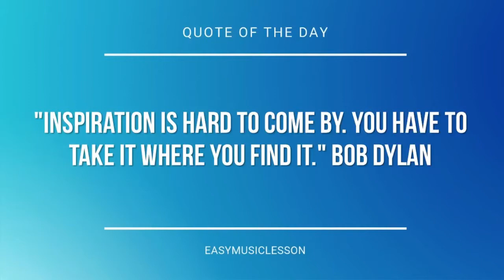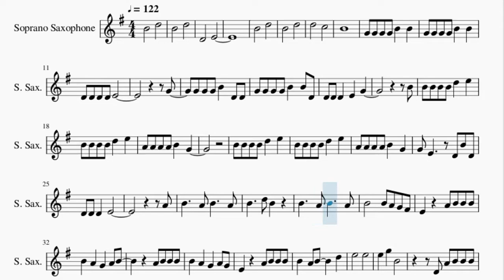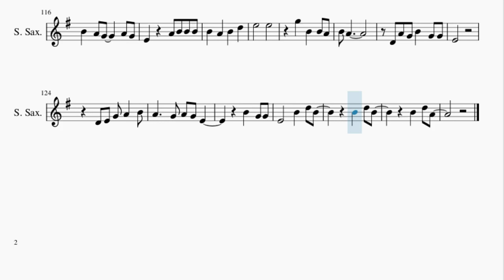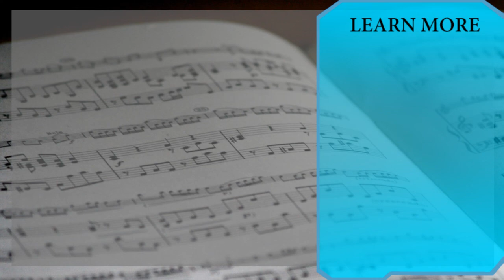Soprano Sax Sheet Music: How to play Video Games by Lana Del Rey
Here is a sheet music/tab video on the song Video Games by Lana Del Rey on the soprano sax. A soprano sax sheet music arrangement which is transposed to notes that are easily played by soprano sax, for the song Video Games by Lana Del Rey.

EasyMusicLesson2 teaches you to play the your favorite instrument, through well-arranged sheet music so that you too can learn how to play Video Games by Lana Del Rey on the soprano sax as fast as you can. A soprano sax sheet music with backing tracks to help your play the song better.

Chords of Soprano Sax arrangement:
Gb Min   A Maj   Gb Min   A Maj   Db Min   D Maj   Gb Min   A Maj
Gb Min   A Maj   Db Min   D Maj   Gb Min   Gb Min   A Maj   Gb Min
A Maj   Db Min   D Maj   Gb Min   A Maj   Gb Min   A Maj   Db Min
D Maj   Gb Min   Gb Min   A Maj   Gb Min   A Maj   Db Min   D Maj
Gb Min   A Maj   Gb Min   A Maj   Db Min   D Maj   Gb Min   Db Min
D Maj   E Sus 4   E Maj   D Maj   A Maj   G Maj   Gb Min   A Maj
D Maj   D Maj   A Maj   G Maj   Gb Min   A Maj   D Maj   B Min 7 b5
Gb Min   A Maj   Db Min   D Maj   Gb Min   A Maj   Gb Min   A Maj
Db Min   D Maj   Gb Min   Gb Min   A Maj   Gb Min   A Maj   Db Min
D Maj   Gb Min   A Maj   Gb Min   A Maj   Db Min   D Maj   Gb Min
Db Min   D Maj   E Sus 4   E Maj   D Maj   A Maj   G Maj   Gb Min
A Maj   D Maj   D Maj   A Maj   G Maj   Gb Min   A Maj   D Maj
B Min 7 b5   Gb Min   A Maj   Gb Min   A Maj   Db Min   D Maj
Gb Min   A Maj   Gb Min   A Maj   Db Min   D Maj   Gb Min   E Sus 4
E Maj   D Maj   A Maj   G Maj   Gb Min   A Maj   D Maj   D Maj
A Maj   G Maj   Gb Min   A Maj   D Maj   B Min 7 b5   Gb Min
A Maj   Gb Min   A Maj   Db Min   D Maj   Gb Min   A Maj   Gb Min
A Maj

Melody notes of Soprano Sax:
B4       D5
B4       D5
D4       E4
B4       D5
B4       D5
D5       C5
B4
G4 G4 G4 G4 B4   B4
D4 D4 D4 D4 E4
G4
G4 G4 G4 B4   D4 D4
G4 G4 G4 G4 B4   B4 D4
D4 D4 D4   E4   G4
B4
B4 B4 B4 B4 D5   E5
A4 A4 A4 A4 B4   G4
G4 E4     D4 B4 D4
D4 D4 D4   E4
A4
B4       B4 A4 G4 Gb4
E4     A4 B4 B4 B4
B4   A4 B4     D5
E5       E5
E5   G5   B4
D4 A4 B4 B4 B4
E5       E5
G5   B4   B4 A4
B4 A4
A4 G4 B4   G4 G4
E4
B4       D5
D5       C5
Gb4       G4
G4
G4 G4 G4 B4   D5
G4 G4 G4 G4 B4   D5
D4 D4 D4   B4 G4
B4
G4 E4       B4 D4
A4
B4     D4 B4 A4 G4 Gb4
E5       E5
E5   G5   B4
E5       E5
B4 A4
E4       B4   D5 B4
A4
E5       E5
E5   G5   B4
E5       E5
G5   B4